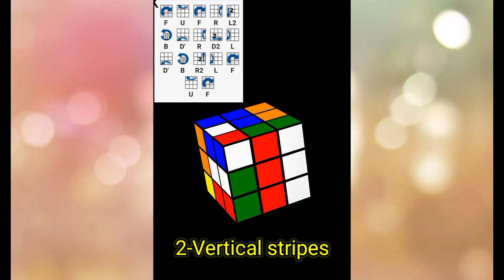Rubik's Cube Patterns for 3×3 | Cool Patterns 3×3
Welcome to "Gaming Ship" YouTube Channel!

There is a short video that about Rubik Cube 3×3 Tricks and How to solve Rubik cube and Rubik's Cube Patterns for 3×3 , in this video you learn about the short tricks to solve the Rubik cube and there are some Cool Patterns 3×3 of Rubik cube.

MUSIC SOURCE-